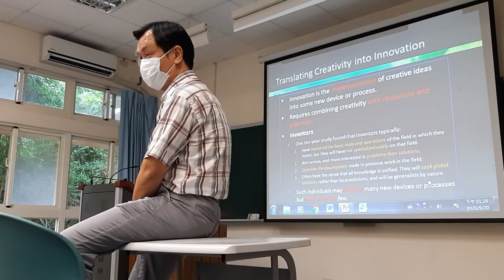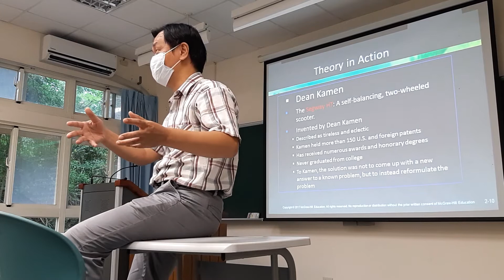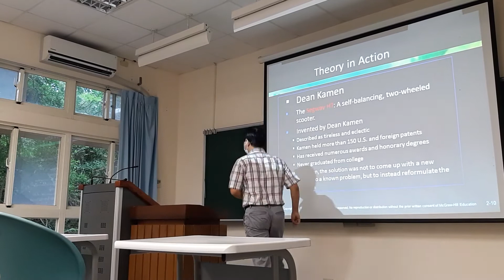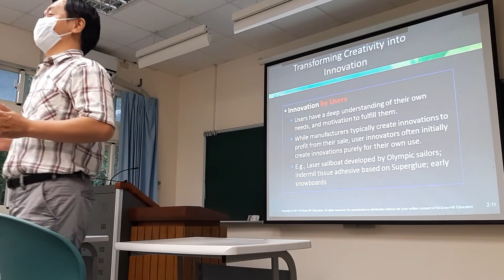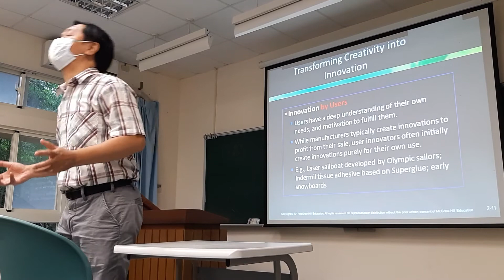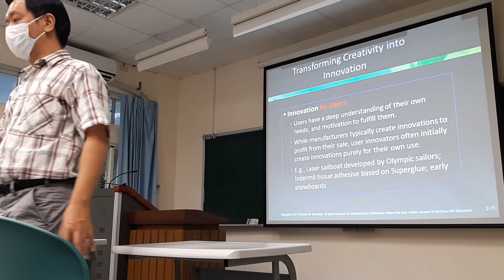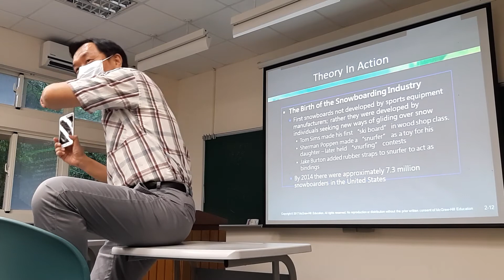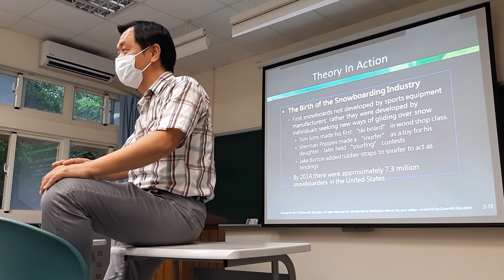SMI - October 8 - 2A